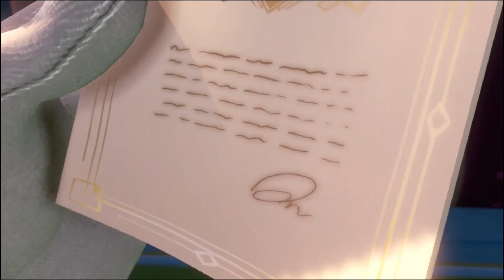Let's Play Luigi's Mansion 3 | There's an Alternate Ending... | 2-Bit Players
Jeffrey and Noah are fed up with the horrors of Silent Hill 2 and instead wish to be spooked with something a little lighter. It’s Luigi’s Mansion 3 for the Nintendo Switch! Funny thing, this horror-fest created its own terrors when the 2-Bit Players recorded a grip of episodes before realizing one of their mics wasn’t working. So enjoy, this second go-round with the intro cutscenes and beginning plot of Luigi’s Mansion. Oh, and Jeffrey and gets Noah killed right off the bat...spooky alternate ending!